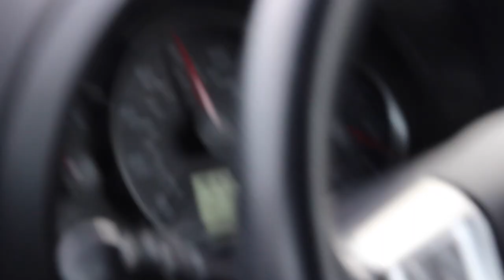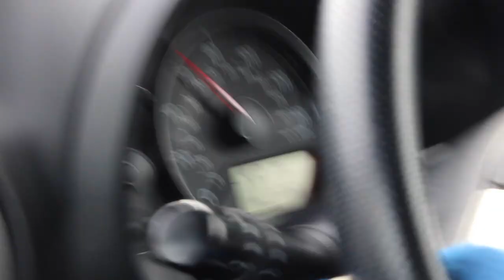Team Yarace Toyota Yaris MK3 Development Blyton Park Round 5 Eternal Selections Photography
A day in the sprint life of our MK3 Yaris.  Time on track the mods and some gorgeous shots of the car.

Yaris drivers DontUnderEstimateUs.

GRS Engineering,      Twenty Twelve Print Co,      Opie Oils,

Black Diamond Brakes,